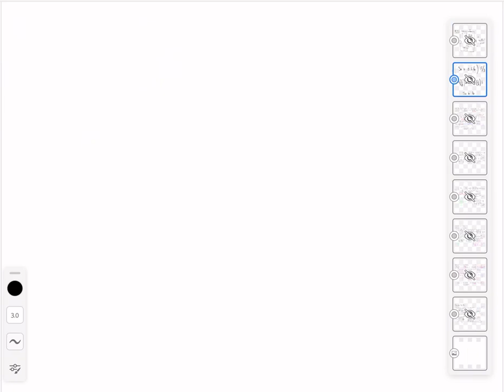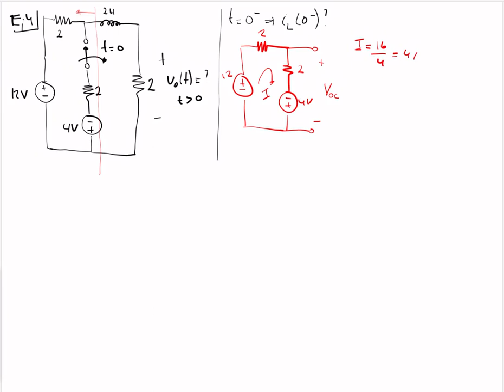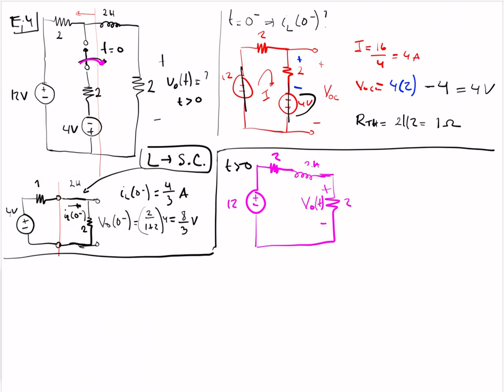Circuitos RL y RC, parte 1, ejemplo 4